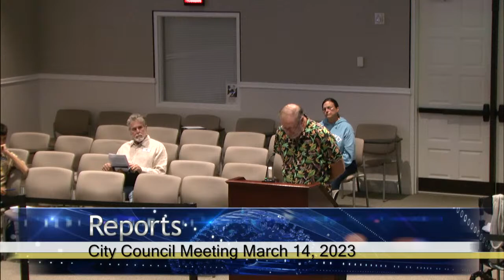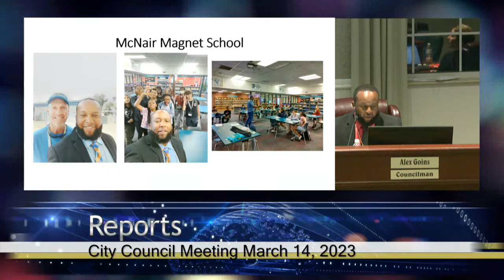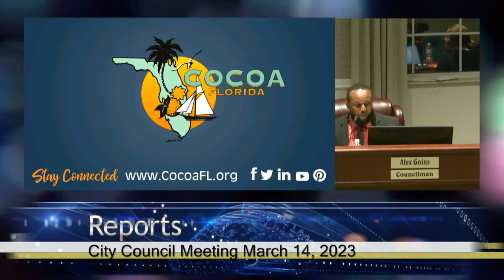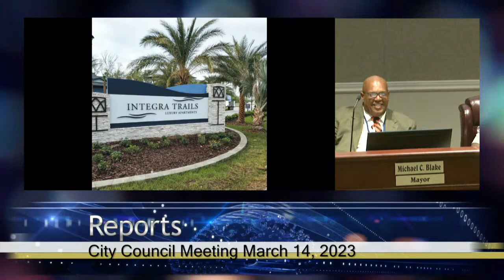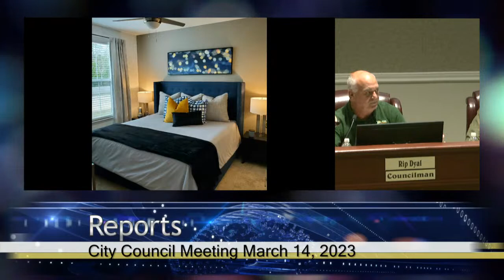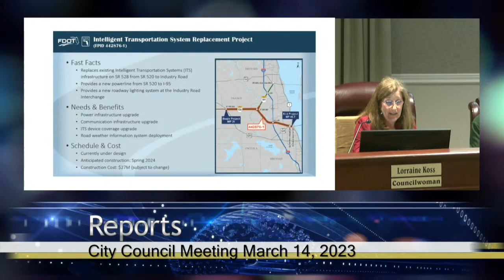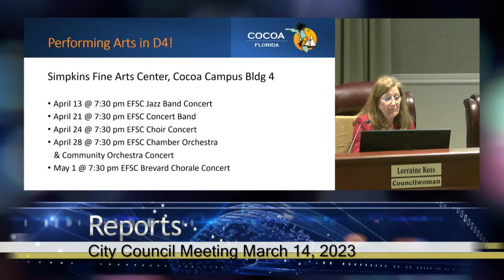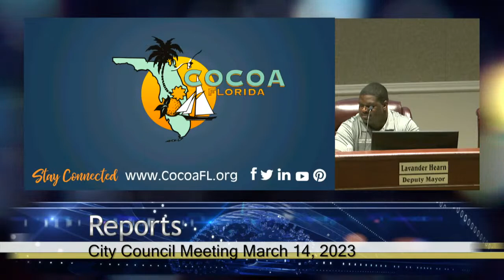City Council Meeting March 14, 2023